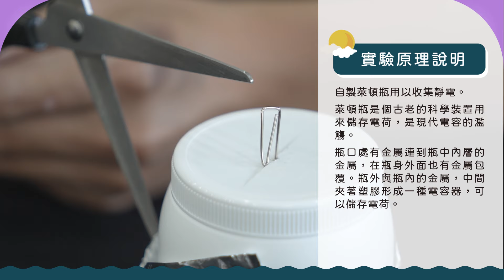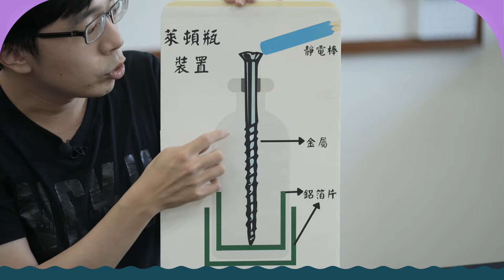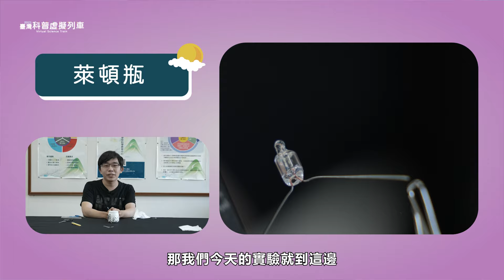臺南縣臺南站｜萊頓瓶的製作與電的儲存【2021科普列車】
🛠️材料準備：
1. 剪刀
2. 美工刀（或鑽子）
3. 迴紋針 3-5個
4. 廣口的塑膠瓶或寶特瓶
5. 鋁箔紙，
6. 塑膠吸管（或PVC管）
7. 廚房紙巾（或餐巾紙、衛生紙、乾抹布）

🧪實驗步驟：
【製作萊頓瓶】
1. 把迴紋針的一端拗直，並且在尾端折出一個彎鉤。
2. 於瓶蓋中間挖個小洞，洞口為可以讓迴紋針穿過去的大小就可以了。
3. 將迴紋針凹有彎鉤的一端穿過蓋子。迴紋針要可以卡在瓶蓋上。
4. 彎鉤處再接上數個迴紋針，蓋上蓋子後，垂下來的長度需要碰到瓶子底部。
5. 剪兩塊大小比瓶子底部還要大的鋁箔紙，其中一塊平舖在瓶內底部、另一塊包覆在瓶外底部。
6. 將瓶蓋鎖回瓶子，完成萊頓瓶。
【充電萊頓瓶】
1. 用塑膠吸管和衛生紙摩擦，再用塑膠吸管接觸瓶子迴紋針頂端。多重複幾次，就可以儲存到一定的電量。（使用PVC水管效果會更好一些唷）
2. 將剪刀的尖端一端抵住外圍鋁箔，另一端緩緩靠近萊頓瓶迴紋針頂端。
3. 這時就可以看到放電產生的電弧還有聽到聲音。這個是電流碰撞空氣產生的光和聲音。
4. 可以在電子材料行買氖燈。將萊頓瓶重新充電後，用氖燈連接萊頓瓶迴紋針頂端與外圍鋁箔，試試看儲存的電能不能點亮它。